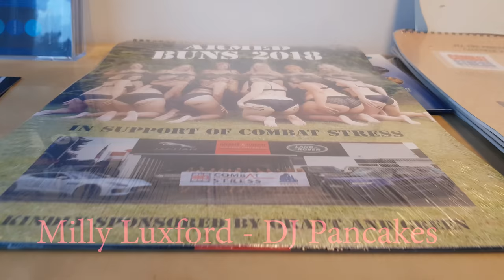BFBS Radio Germany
voqa mai europe production 2018.